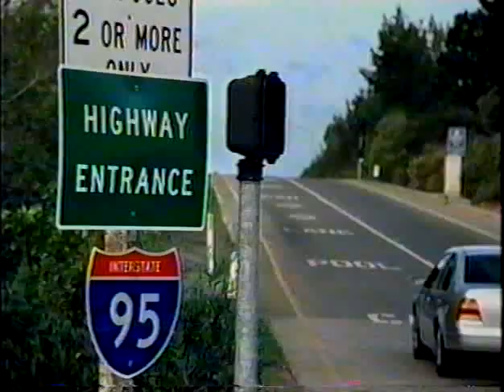Volkswagen Jetta GL 2000s Commercial (2005)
Guy taking a test drive keeps going